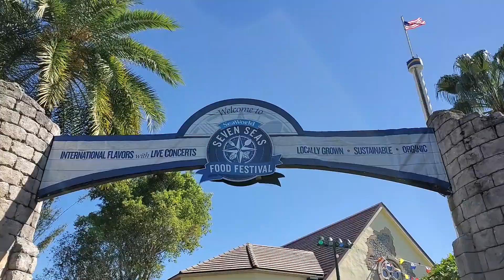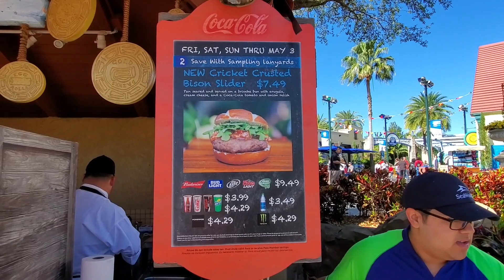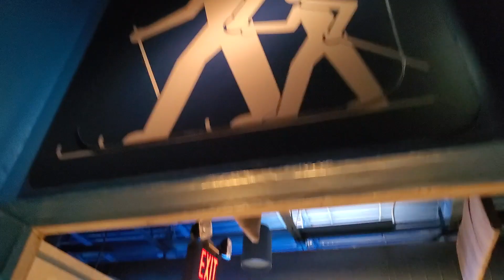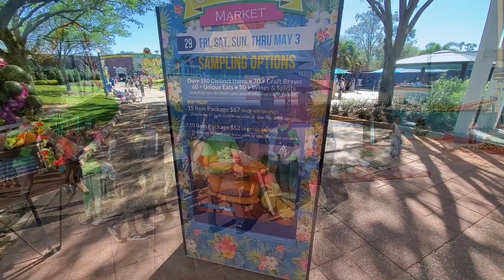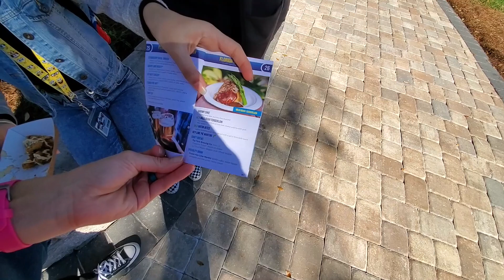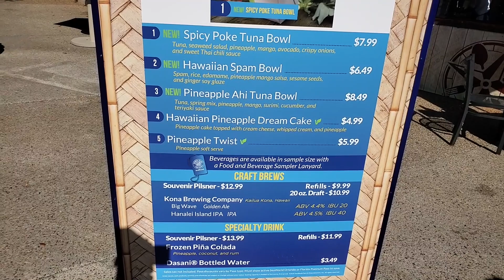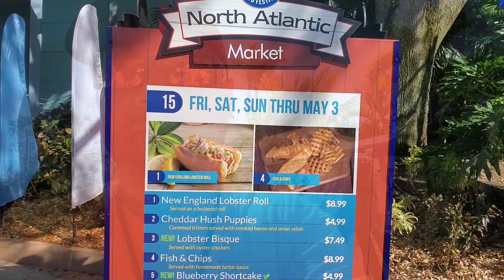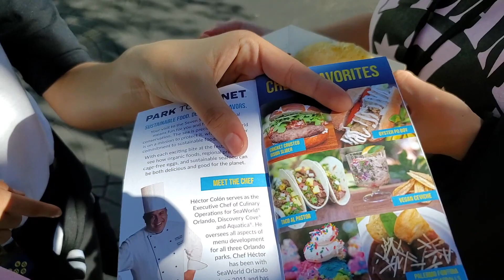Fun and Food at SeaWorld (Seven Seas Food Festival)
Fun and Food at SeaWorld Orlando, Seven Seas Food Festival.